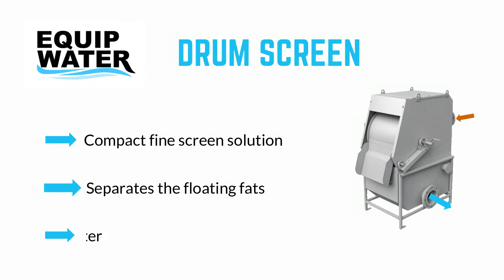Externally Fed DRUM SCREEN | EQUIPWATER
The DRUM SCREEN executes fine micro-screening and is installed upstream of small and medium-sized purification plants. The flow of the suspension for screening meets the surface of the rotary screen perpendicular to the direction of the hole between the bars. While the filtered liquid passes through the holes of the screen and is discharged into a tank under the cylinder, the solids are trapped on the surface of the same screen and are drawn by rolling friction to a spillway blade that diverts them to a special container. The bars of the cylinder are wedge-shaped, permitting the uninterrupted flow of hydraulic pressure and minimizing the risk of solids sticking and causing obstruction.

Manufacturing features:
• Feed chamber with incorporated overflow, designed to allow sewage to cover the entire width of the cylinder.
• Screening cylinder consisting of a V-shaped profile wound in a spiral around a structure of longitudinal bars.
• Spillway blade made of wear-resistant material that exerts constant pressure on the cylinder piston.
• Backwash by means of a device installed in the screening cylinder.
• Spacing between 0.25 and 6 mm wedge wire or from 1 to 6 mm perforated.
• Worm geared motor and helical gears.